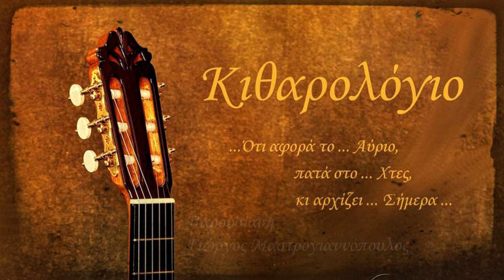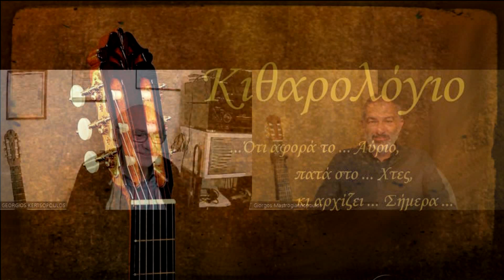Κιθαρολόγιο - Συνέντευξη Γιώργου Κερτσόπουλου Α΄ μέρος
Το Α΄ μέρος ΄της συζήτησης του Γιώργου Κερτσόπουλου με τον Γιώργο Μαστρογιαννόπουλο, στο Κιθαρολόγιο Channel για την Κιθαριστική του πορεία, τις έρευνες στην κατασκευή της Κιθάρας, καθώς και τις εφευρέσεις οι οποίες καταστούν την "Αισθητική Κερτσόπουλου", αντικείμενο συζητήσεων και μελέτης, στην σύγχρονη οργανοποιΪα!